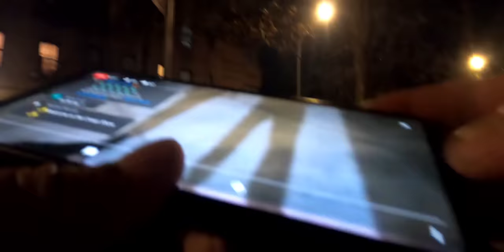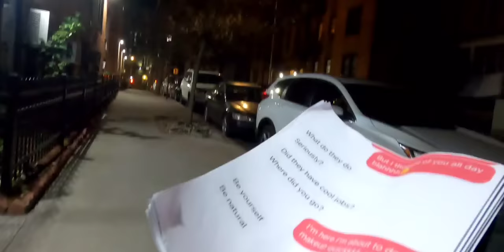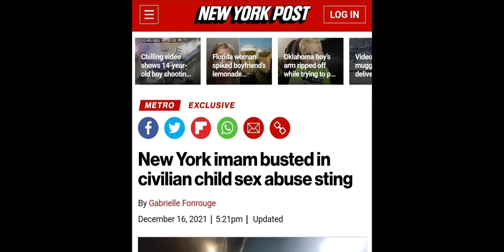AHMET YUCETURK, IMAM CAME TO THE BRONX TO PREY ON A MINOR @nypd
HIS NAME AND FACE IS ON  PUBLIC RECORDS SINCE HE WAS ARRESTED AND CHARGED...THIS IS AHMET YUCETURK,  AN IMAM FROM Long Island  to Prey on what he  was a 14 YR old LITTLE GIRL FOR SEXUAL RELATIONS. HE IS MARRIED WITH CHILDREN. LETS MAKE SURE HE LOSES THAT IMAM TITLE.
SHOUTOUT TO EMMIE FOR THIS CATCH.

MUSIC PRODUCED BY 34 MINUTES